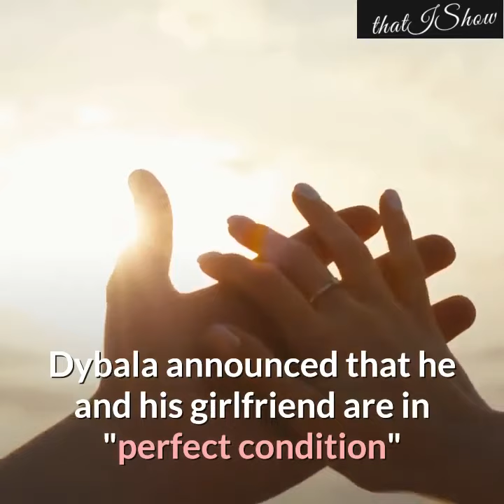😲🥺juventus forward paulo dybala and his girlfriend test positive for corona virus !😲🥺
juventus forward paulo dybala and his girlfriend effected with  corona virus !😲🥺
be aware and take appropriate measures against  covid 19